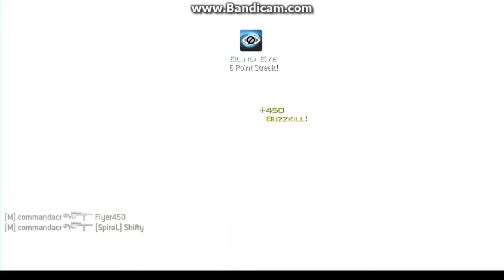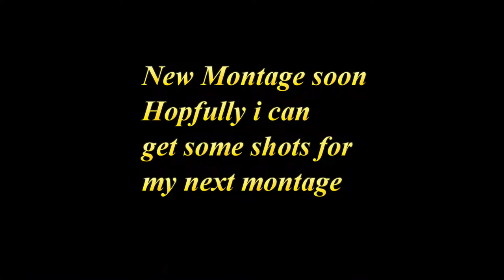Mw3 Montage 2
hey guys back with another video this is the second montage ive made all clips r in public matches i dont want any hate on this video i only made this for fun so no hate plz thanks for watching leave a like if u enjoyed thanks bye